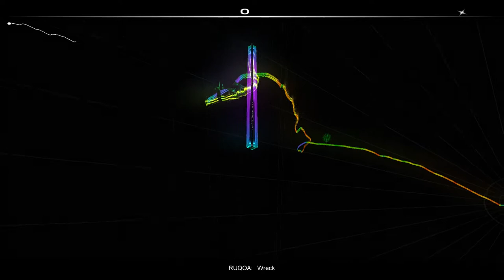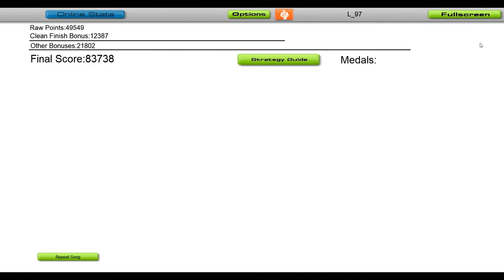RUQOA - Wreck [Audiosurf]